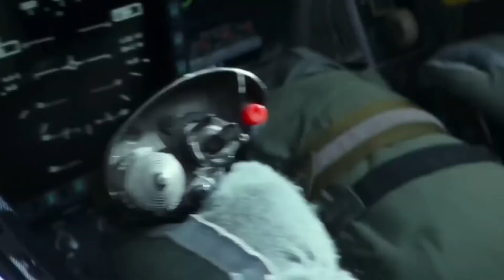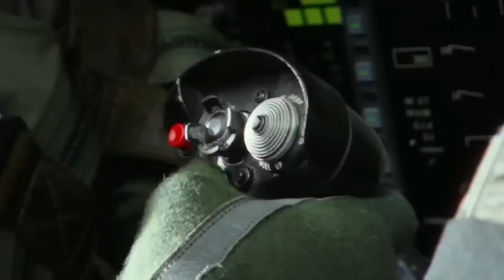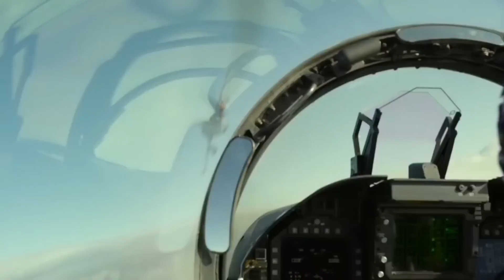HOLD MY HAND Lady Gaga Top gun Maverick Soundtrack 1080pSin título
IMAGEN RDM
EDITADO CON DAVINCI RESOLVE STUDIO 18
MUSICA MASTERIZADO  CON IZOPE 9
Y MEZCLA STUDIO ONE 5